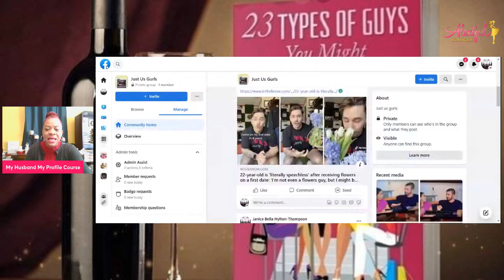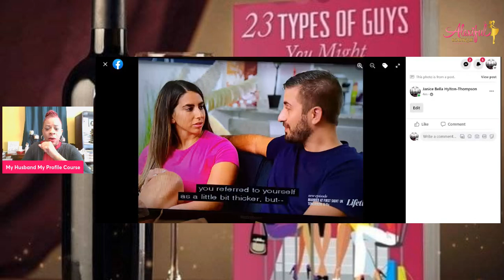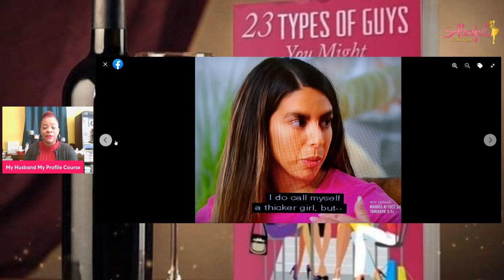Married at First Sight Season 16 Episode 10 REVIEW RECAP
Ladies, why is Nicole upset about being called THICK?

1. 23 Types of Guys You Might Meet @

2. The Naked Wife @

3. 10 Years a Girlfriend @

4. Moments of Gratitude @

5. In Christ I Am @

6. How to NOT Give Boyfriends, Husband Benefits @

7. Word of Wisdom Journal @